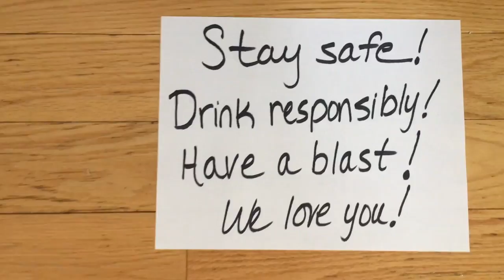Kendyl's 21st Birthday